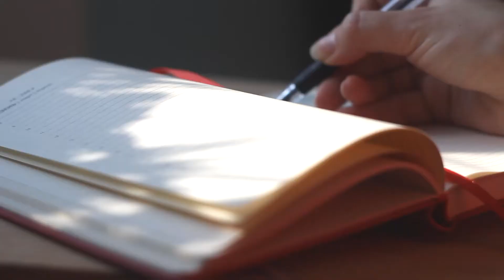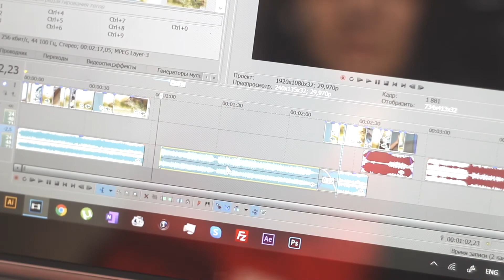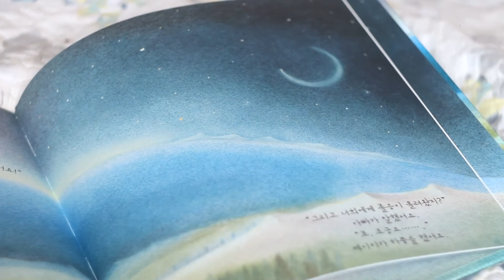Один день из жизни художника на фрилансе/One day in the life of an artist on freelance.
Turn on subtitles!)  Включайте субтитры))

Преимущество фриланса в том, что каждый день отличается от предыдущего и наполнен любовью к работе. Правда не все так просто, как кажется и далеко не все этапы приносят радость, но главное, что в завершении, даже таких дел, приходит чувство удовлетворенности. Задачи на день меняются, но творческая основа всегда остается.

Множество эскизов, живопись и векторные иллюстрации, в которых стараюсь не запутаться, упорядоченно складывая по папкам на компьютере.

На карантине я забываю делать себе выходные, потому что мой отдых, это поиск  вдохновения на природе.

Если кратко, то фриланс  - это когда даже без заказов ты продолжаешь работать на перспективу.

The advantage of freelance is that every day differs from the previous one and is filled with a love of work. True, not everything is as simple as it seems, and not all tasks bring joy,
but the main thing is that at the end, even of such work, a feeling of satisfaction comes. The tasks for the day change, but the creative foundation always remains.

A lot of sketches, paintings and vector illustrations in which I try not to get confused by
sorting them in folders on a computer.

In mode quarantine, I forget to make a weekend for myself, because my rest is a search for inspiration in nature.

In short, freelance is when you continue to work for the future even without orders.

You can see this combination in my Etsy-shop